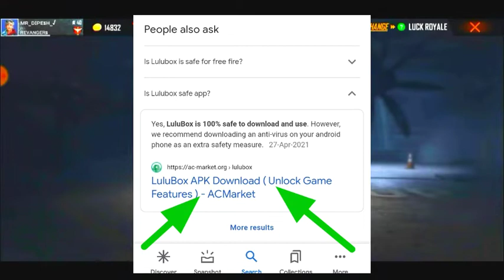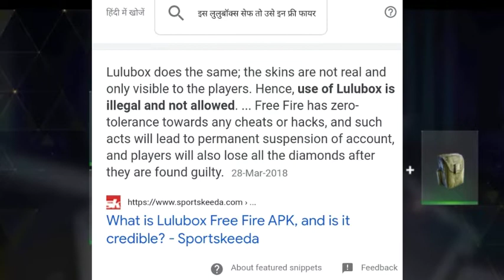Is lulu Box safe To Use in Free Fire ? | Id ban ? | Lulu Box Garena Free Fire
Is lulu box safe?
Is lulu box Safe to use?

Kya Lulu box safe h use karna?

Kya lulu box use karne se Id ban hotti h?

Is Lulu Box Going To ban Id?

Free Fire mai Lulu box use karne se kya hotta h?

Free fire mai kya lulu box use karne se Id ban hotti h?